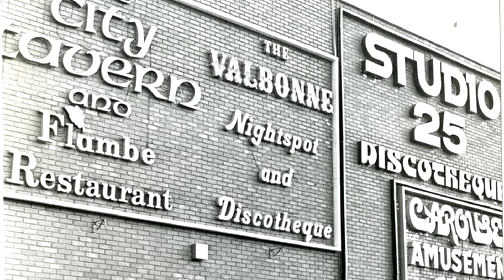N° 83 Town Discos, Doras Ect !!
Which Night spots did you go to  Swansea or Mumbles. Inside Photos of Dirty Doras and some good tales.